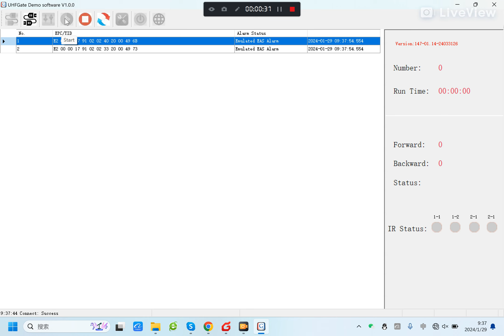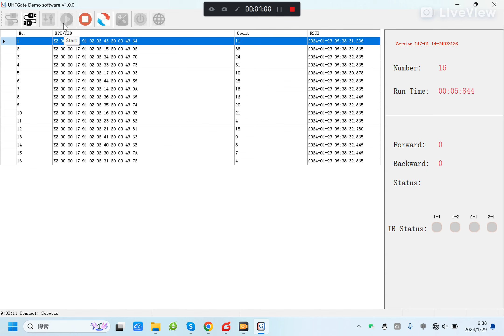ZKHY 860-960MHz ZK-G02 UHF Gate Reader for free SDK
ZK-G02 UHF Gate Reader